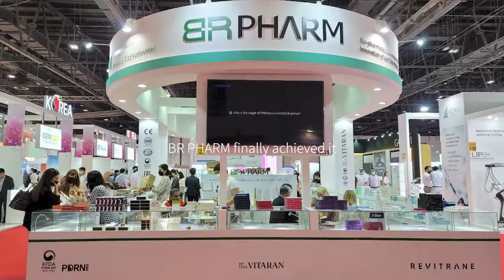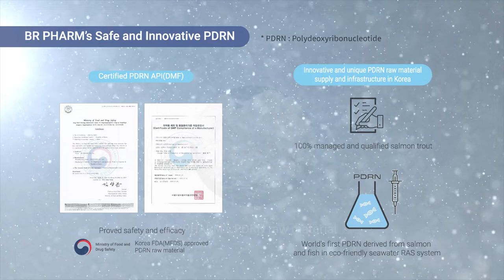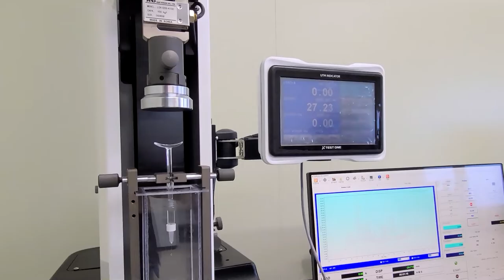BR PHARM company profile